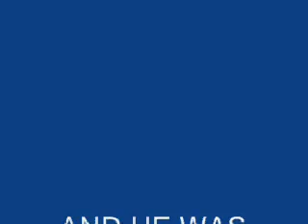Guy Getting Mugged 2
omg HE GETS MUGGED AGIAIN THIS WAS ACCTULLY REAL, REAL PUNCHES AND TACKLES